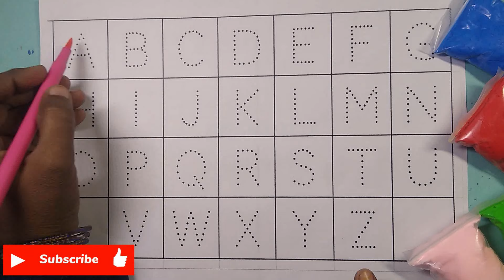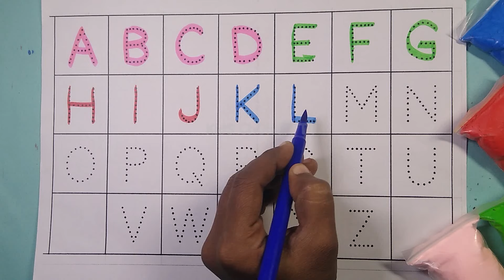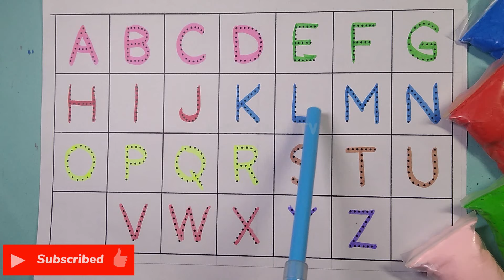Abc Dotted Tracing, Alphabet, Writing, Preschool, A TO Z, ABC Songs, Phonics, A apple B Bal C Cat 9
A- apple, B- ball, C- car

Abc Dotted Tracing, English Alphabet Writing, Preschool learning, 18,

A FOR APPLE, A TO Z, ABCD, ALPHABETS, ABC, PHONICS, ABC TRACING, 6,

Two Words Phonics Song, A for Apple, ABC Songs with Sounds [Phonic Song] abcd rhymes

Abcd tracing letters A Z Preschool Kindergarten abcd songs Ep 43

Abc Geet| English Alphabets| A B C D Audio Geet In English| Tracing Alphabet, Abcd.

A for Apple B for Ball.abc alphabet learning video for kids.

abc alphabet learning english,
abc alphabet learning super simple songs,
abc alphabet learning video,
alphabet abc learn and practice phonics sounds,
abc song learn and sing with matt,
abc song and learning,
abc song and learn to write,
abc song the learning station,
learning abc alphabet read along,
abc tracing dotted alphabet abc learning alphabet writing,
abc learning song bob the train,
abc song learning center,
abc song learn colors count numbers,
a for apple b for ball c for cata se
abcd abcd
abcd rhymes
abcd song
a for apple
abc song
abcd

pari ke muh mai candy a for apple b for ball c for cat, alphabets,phonics song, english varnamala
ABCD in English | Alphabet song | Read and Write The Alphabet | Learn English | a to z |😊📘📚
ABC, A TO Z, ALPHABETS, A FOR APPLE, PHONICS, ABC TRACING, 4,
Abc song | Alphabets | A for Apple B for Ball | Abc Alphabets for Kids Learning
Learn How to Draw ABCD & 1234 Easy for Beginners - Ks Art
Alphabet Song, Trace the Letters in the Alphabet, Capital Letters, ABCs Song, Phonics Signs,
A for apple b for ball c for cat,alphabet,abc song ,abcdefg,a for apple pic,phonics song
a for apple b for ball |छोटे बच्चों की पढ़ाई| abc learning for toddlers
a for apple 🍎 b for banana 🍌 c for cherry 🍒 abcd ABCDE Alphabet ABCDEF A B C D E

Your Query:
   Share your
Kids Chohan Tv
Year 2022
Language
   Urdu
   English
   Hindi
   Punjabi
   Marathi
   Haryanvi
   Sindhi
   Balochi
   Gujrati